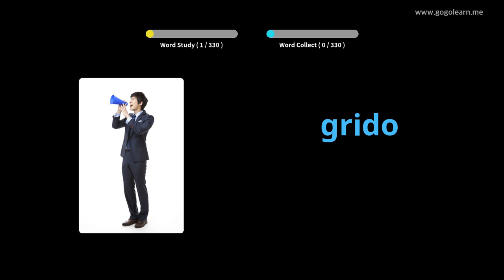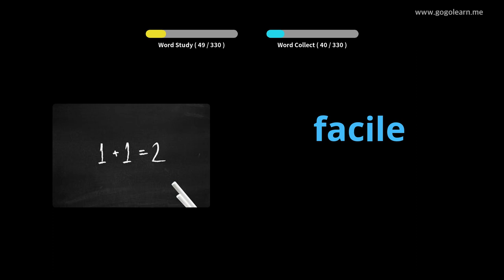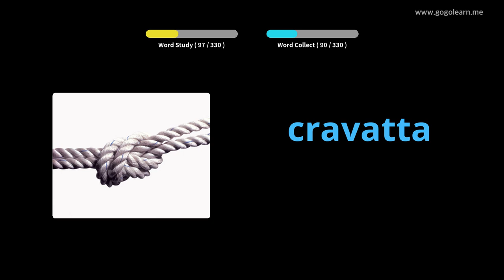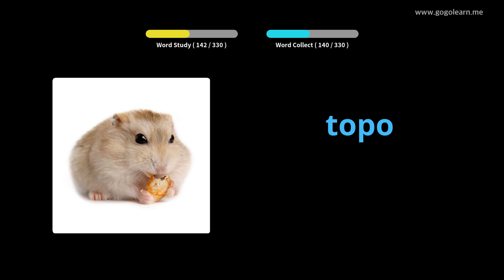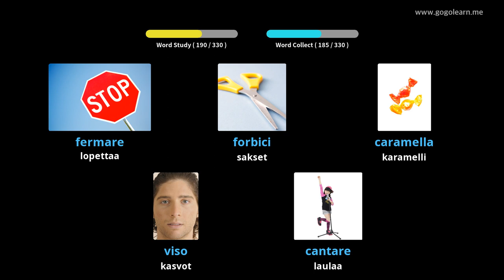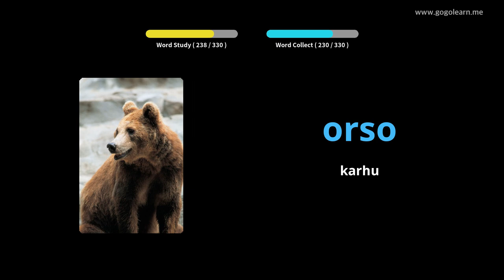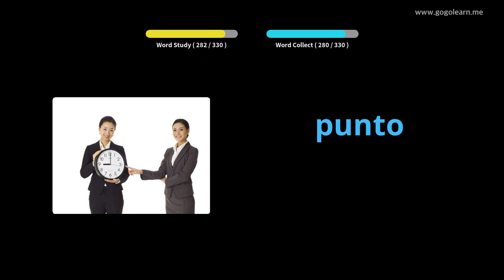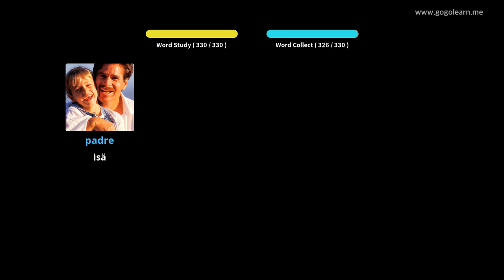Italian sanaston kuuntelu ajon aikana | Golearn